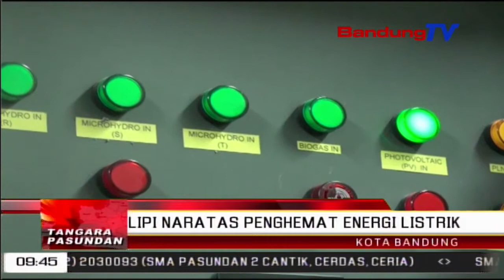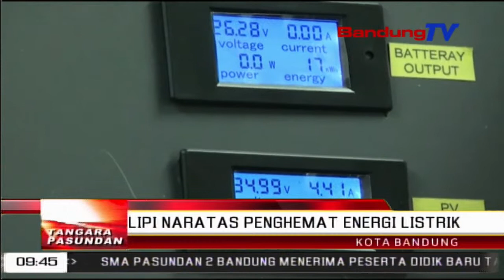LIPI NARATAS PENGHEMAT ENERGI LISTRIK | TP | BANDUNGTV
TP | BANDUNGTV | ELBY NOPITRI | Mareng Jeung Hari Bumi, Lembaga Ilmu Pengetahuan Indonesia Atawa Lipi, Medalkeun Sababaraha Hasil Panalungtikan Patali Jeung Energi Transportasi Ramah Lingkungan. Salah Sahijina Teknologi Pembangkit Listrik Tenaga Kinetik Air Pico Hidro, Anu Mampuh Ngahasilkeun Energi Listrik, Sanajan Ngamangpaatkeun Debit Cai Anu Kawilang Saeutik.